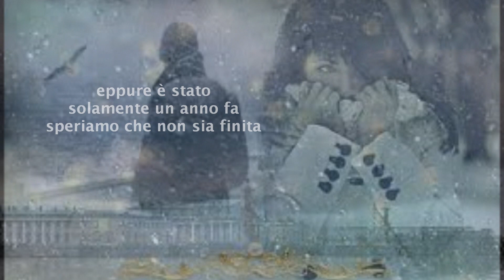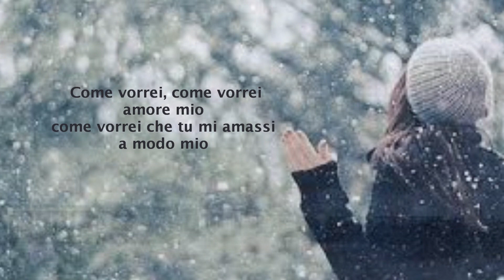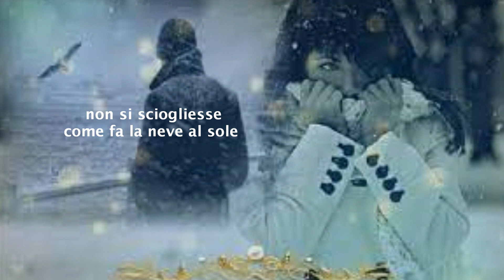Come vorrei (Коме ворей) - Attilio Carducci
Autori: Dario Farina e Cristiano Minellono 1985
 Canta Attilio Carducci 2023